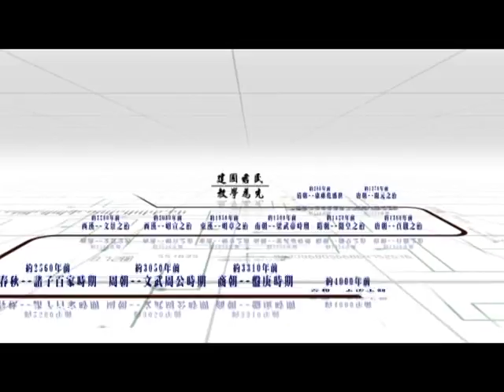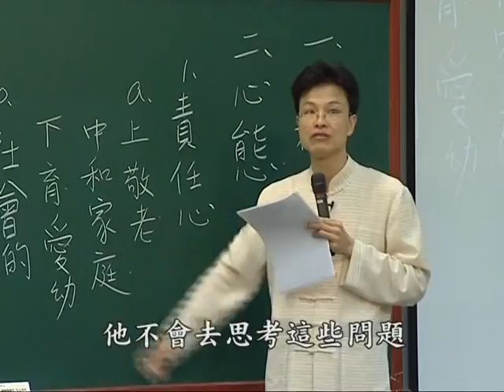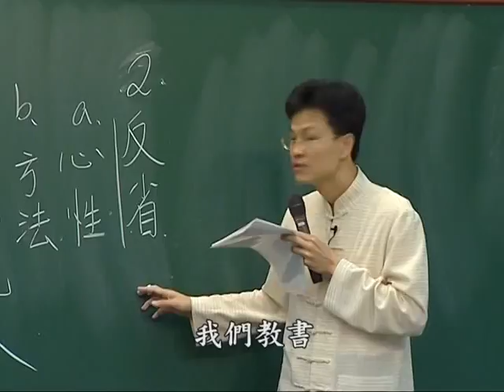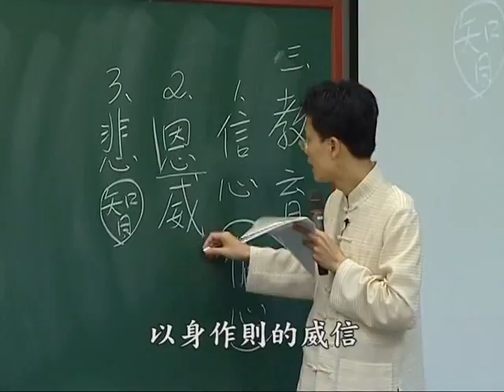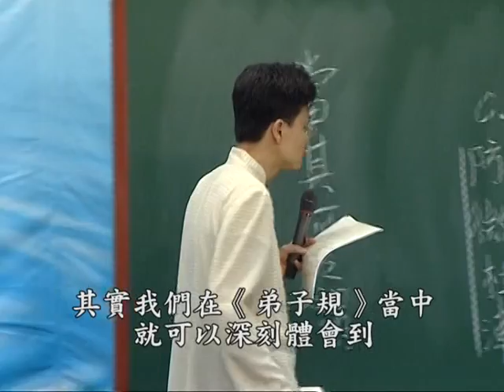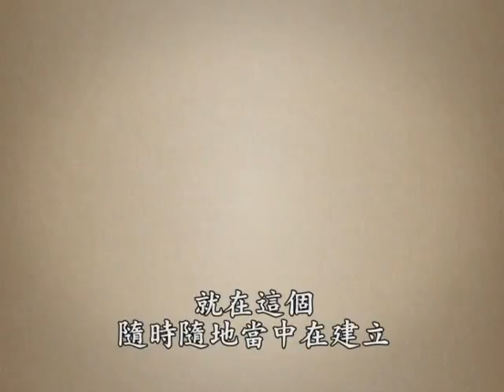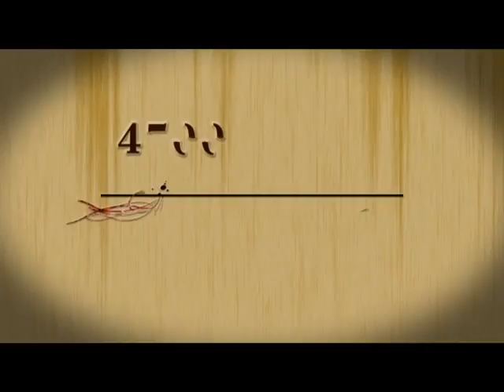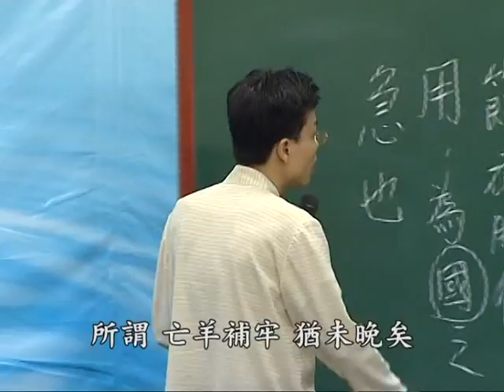4500年前中國的遠祖是如何教導他的後裔 D3-1 大馬中心第二屆中華傳統文化進修班 主講者:蔡禮旭 老師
4500年前中國的遠祖是如何教導他的後裔 D3-1 大馬中心第二屆中華傳統文化進修班 主講者:蔡禮旭 老師

地址︰基隆市七堵區南興路148號

300新竹市北區北大路346號13F之1